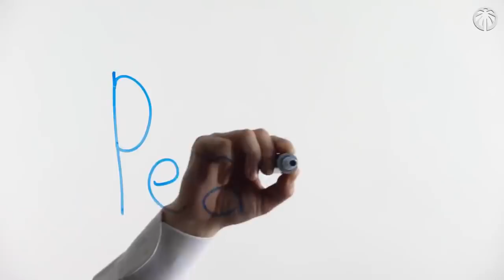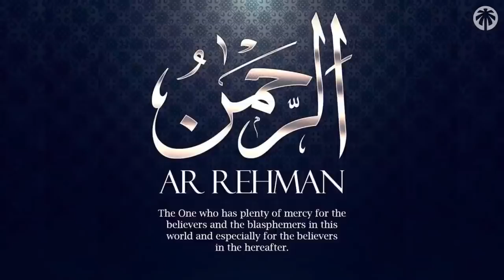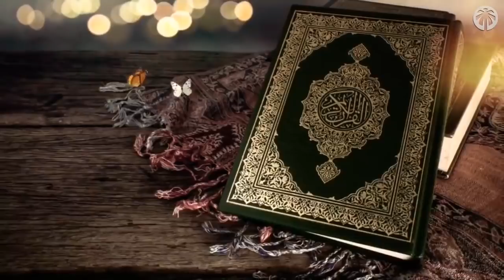Ces questions gênantes sur l'Islam auxquelles personne ne veut répondre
DES FAITS SURPRENANTS SUR L'ISLAM
00:00 : introduction
00:42 : Définition du mot : Islam
01:05 : Allah à 99 Noms cités dans le Saint Coran
01:35 : Le Pays où il y a le plus de musulmans
02:05 : Les personnalités religieuses cités dans l'Islam
02:25 : Le Jeûne du Ramadan
03:00 : La définition du mot "Assalamou Aleykom"

1 personne sur 4 serait musulmane ? Pourquoi le musulman jeûne ?

Jannah TV vous compile 10 faits surprenants sur l'islam !

Venez découvrir 10 choses que vous ne saviez pas sur la communauté musulmane, l'islam et les musulmans ! Que ce soit des termes bien spécifiques ou des données démographiques